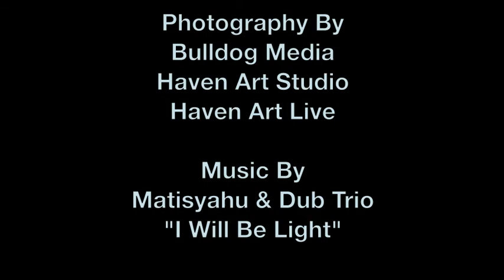Haven Sisters Mission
Haven Sisters Mission is to share love and life with people. Inspire others to ignite their passion in life. We are sisters and we paint together. Collaborating with musical artists all around the country. Hope you enjoy!
Blessings
the Sisters.